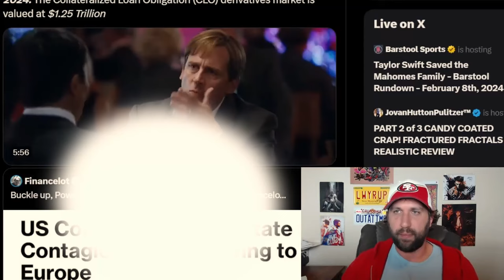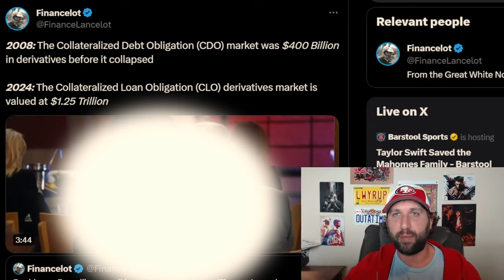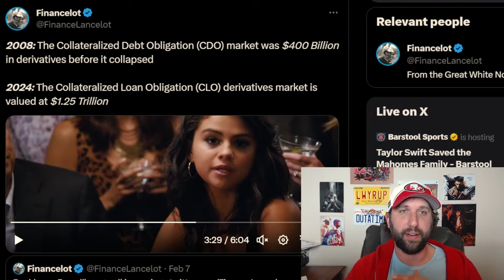Stock Market Crash in March?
Could the economic crash start in March?

If it does several short squeeze stocks could skyrocket, and here's why!

Get the latest in Stock Market Analysis and Wall Street Insights with a special focus on Short Squeeze Stocks like GTII, FNGR, MMTLP, and ZJYL  (and sometimes GME and AMC). My videos offer crucial Investment Strategies and Market Predictions influenced by Economic Indicators.

Stay updated on Election 2024, including insights into Donald Trump's potential candidacy and impact on the markets. Essential for anyone seeking Financial Education, Trading Tips, and up-to-date Stock Market News.

JOIN and as a Member get EXCLUSIVE extra Live Shows and Videos with even DEEPER deep dives